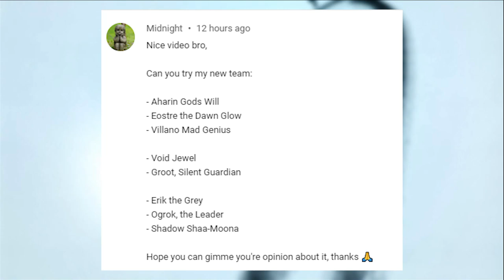I tried Midnight's new squad and I found that your team is better than before